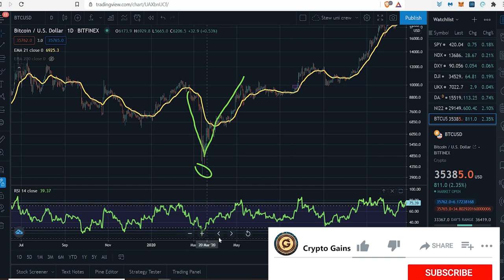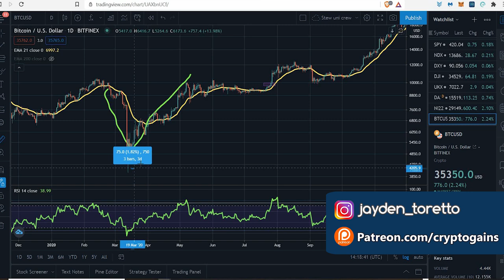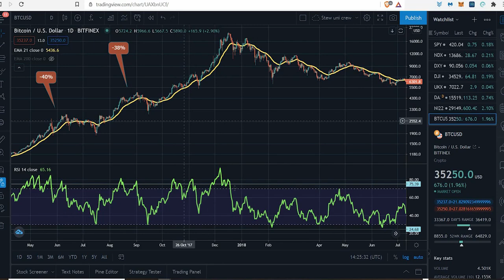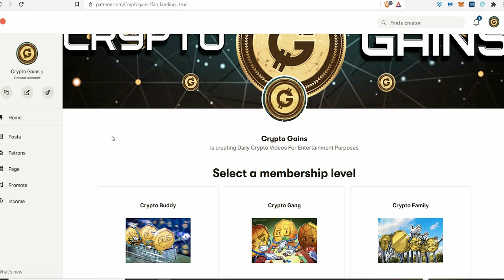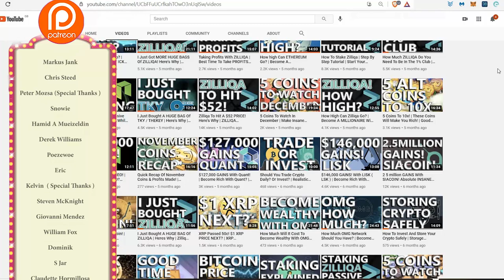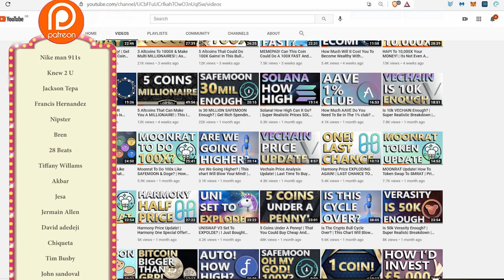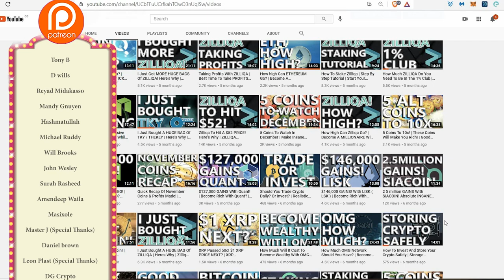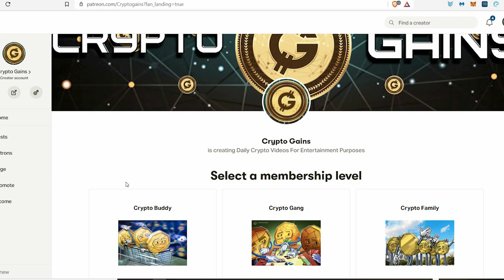#1 Best Times To Buy And Sell Crypto For EXPLOSIVE GAINS! | This Strategy Can Make You SUPER RICH!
17vwWX84YxUL3dxmPMsAYh1ztAg8Wkty1L

0xe40b3a92e6d33daa83c3dd80d8f4bc8bf84bba89

XRP: rEb8TK3gBgk5auZkwc6sHnwrGVJH8DuaLh

CARDANO: DdzFFzCqrhsgKdp9B9wj5pepXiMoQZbhBYhbzZjM56GaEE657R86wu4qmcoW3qxUV7R1mdRaFJSQ1a3FpnQwhgCqAEEePq6T3UWsAtxh

THETA: 0xe40b3a92e6d33daa83c3dd80d8f4bc8bf84bba89

TFuel:  0xe40b3a92e6d33daa83c3dd80d8f4bc8bf84bba89